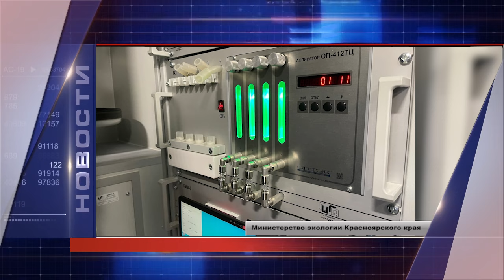КОРОТКИЕ НОВОСТИ 21 11 24